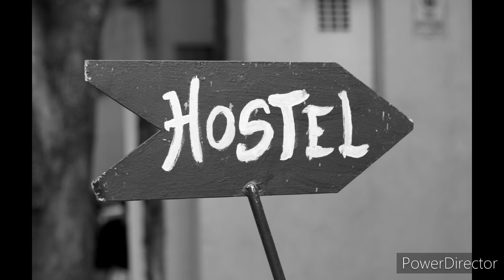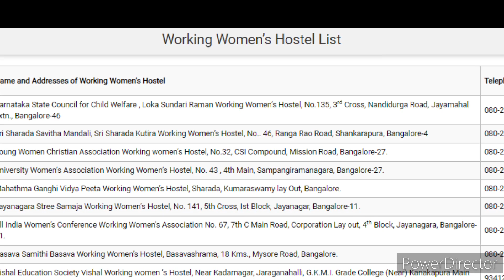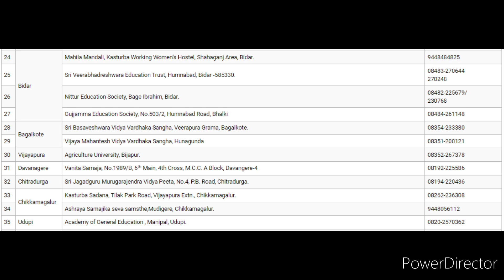free hostel, free scheme, free government facility for working people, free schemes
free government hostel
Working Women
women hostel
free hostel for women
free hostel for girls
free hostel
hostel free
free hostel in bangalore
free hostel for working women
free hostel in bengaluru
free hostel in mysore
free hostel in bagalkot
free hostel in Mangalore
free hostel in karnataka
free hostel in dharmasthala
free hostel in tourist places
free scheme
free schemes
free bus
free stay for women
free hostel for students
free hostel
free hostel list-Name and Addresses of Working Women’s Hostel